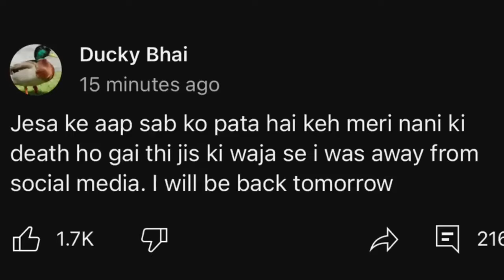DUCKY BHAI : Emotional Memory With Nani 😭 Death News 😢 duckybhainanideath Sad ( UMER HUNTER PRO )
SAD DUCKY BHAI REACTION

NANI DEATH

DUCKY BHAI EMOTIONAL MEMORY